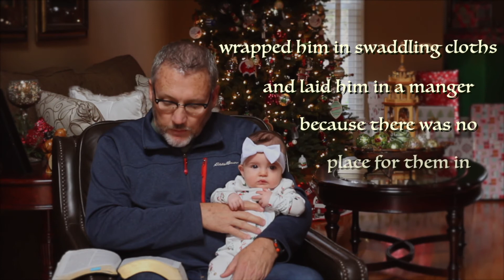Christmas Message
Merry Christmas, Hope Fellowship Church!